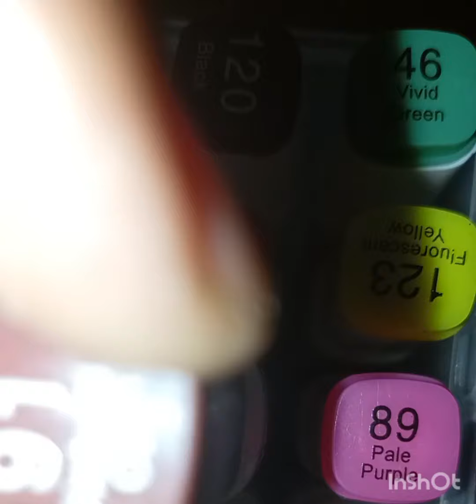✨Making keychain of yummy food ✨in just Rs.10 / Rs.5 😁👐🏻